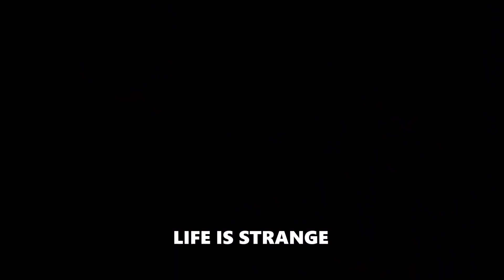ÜCRETSİZ PLAYSTATION OYUNLARI #2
Ücretsiz Playstation Oyunları 1. Bölüm